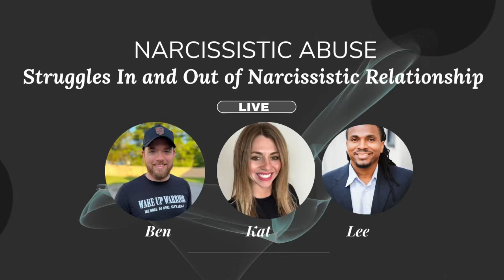Live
This video is a recorded live about narcissistic abuse featuring Kat, Lee and Ben discussing their personal experiences and sharing their knowledge on the struggles in and out of a narcissistic relationship.